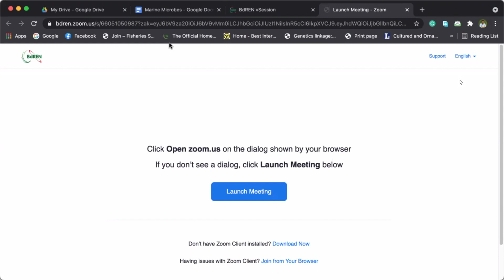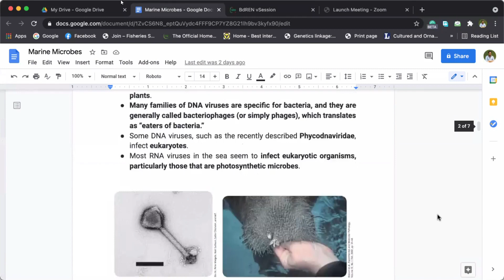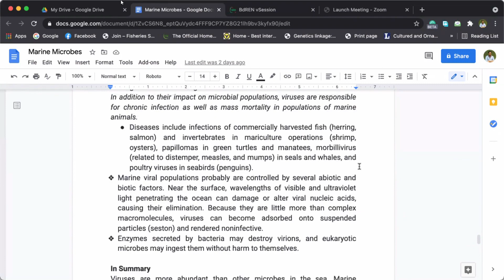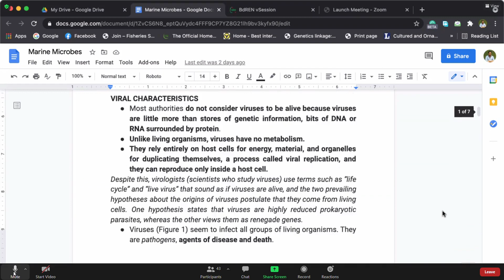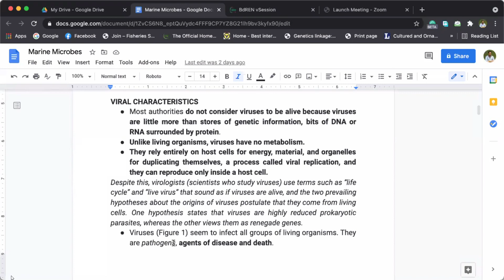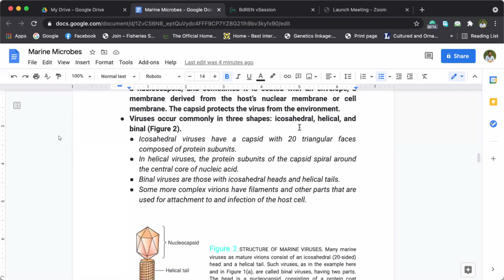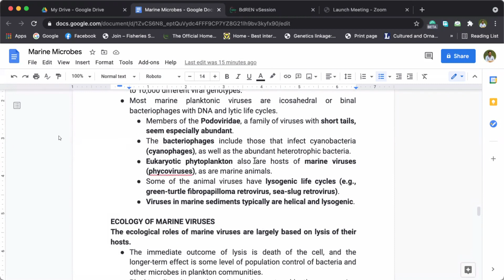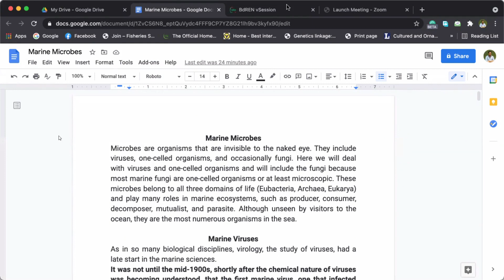Rashed Sir FBGN 203 Part -7 (13.04.21)